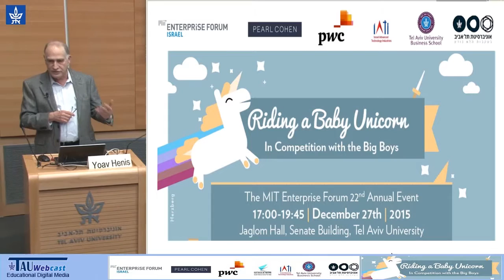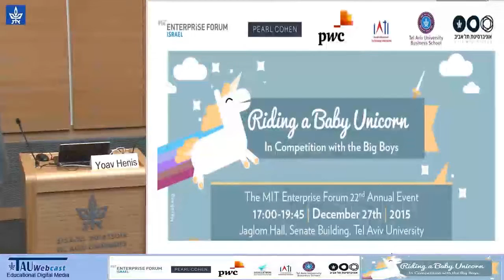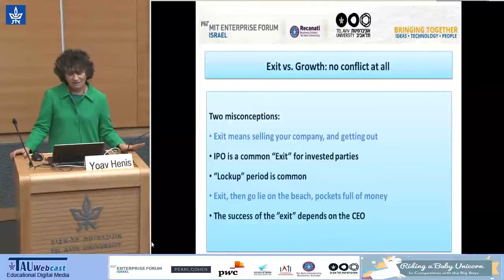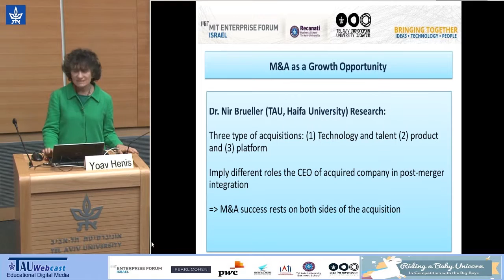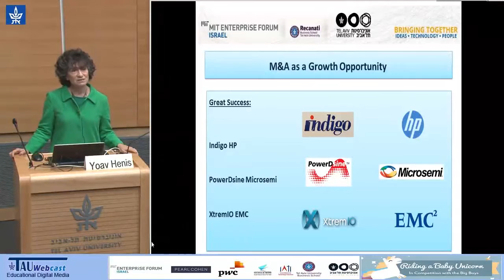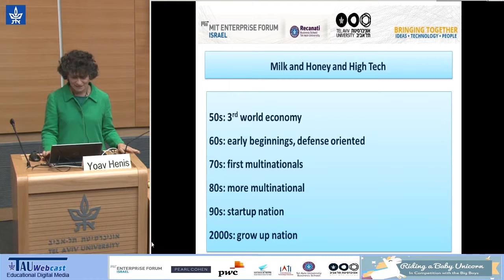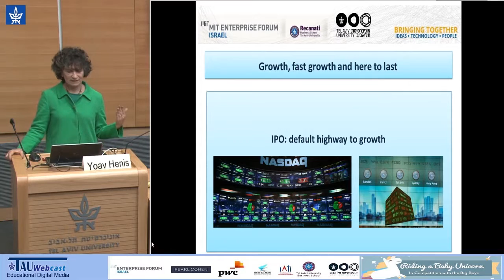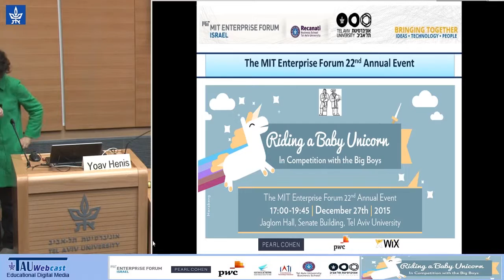Exit vs. Growth - no conflict at all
Ayla Matalon (MIT Enterprise Forum)
Prof. Yaron Oz (TAU): Welcome and Greetings

The MIT Enterprise Forum 22nd Annual Event
TAU
27/12/15